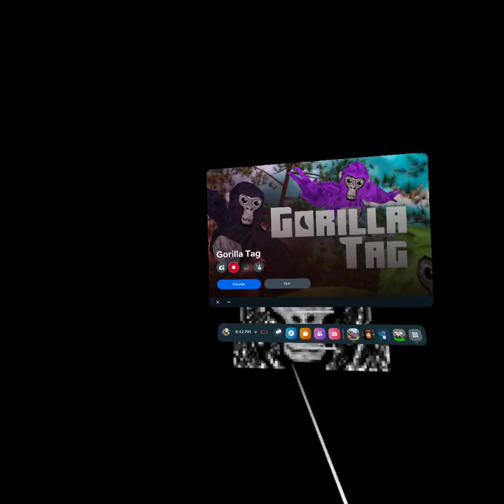Gorilla tag fan games